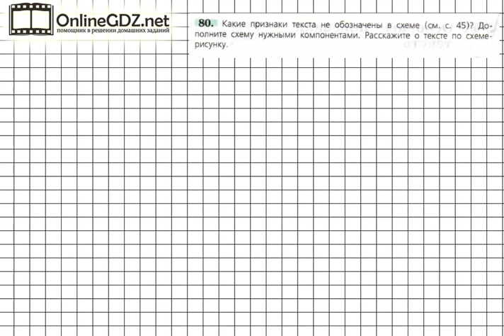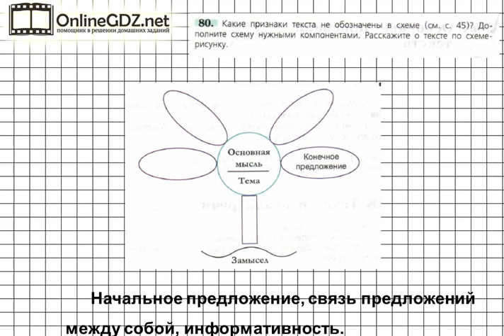Задание № 80 — Русский язык 6 класс (Ладыженская, Баранов, Тростенцова)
В упражнении 80 от вам нужно дать ответ на вопрос о том, какие признаки текста не обозначены в схеме. Также необходимо заполнить схему нужными компонентами и рассказать о текст по схеме. Справиться с этим упражнением будет легко, если сначала вы посмотрите видео с подробным объяснением.